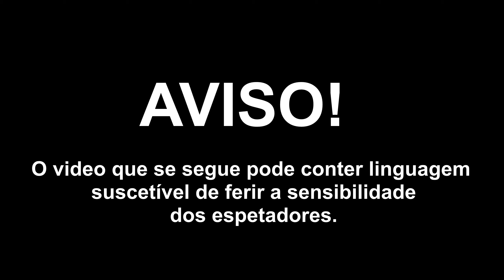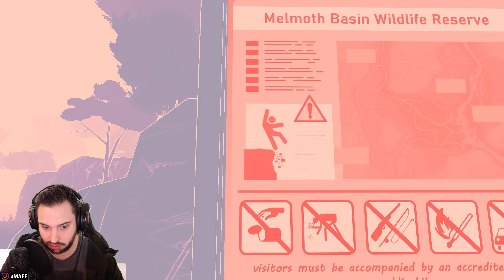NUTS Gameplay - O INÍCIO! ESQUILOS!! (PORTUGUÊS) Alley Source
Gameplay made by MAFF (Miguel Ferreira)

Suport this project, buy us a Coffee ☕❤
Apoia este projecto, paga-nos um Café ☕❤

Sobre o Jogo/About the Game:
Thank you Popagenda for the opportunity to show this work!

Sobre/About:

Keymailer and Terminals.io: Miguel Ferreira (MAFF)

Espero que tenhas gostado, obrigado pela companhia! Não te esqueças de subscrever para mais conteúdo! :D